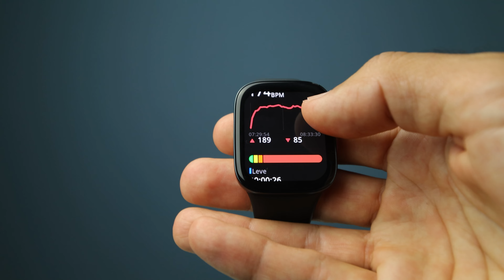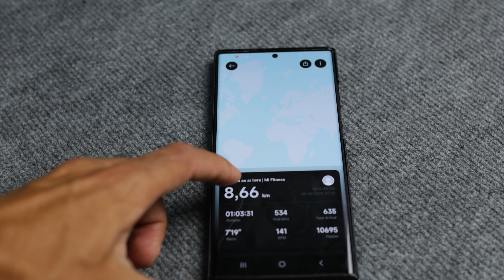Smartwatch Barato com Funções Avançadas Xiaomi Redmi Watch 3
Testei o relógio GPS da Xiaomi o Redmi Watch 3. Testei a precisão com o Garmin Forerunner 965 e tens aqui os pontos mais relevantes.

Xiaomi Redmi Watch 3

A minha Banda
Suplementação Oficial Gold Nutrition goldnutrition.pt

Acompanha este projeto e apoia o canal e se possível partilhar este conteúdo.